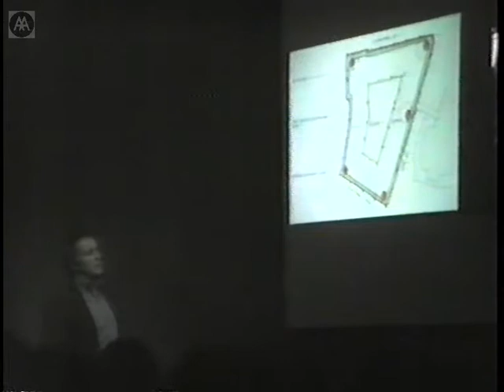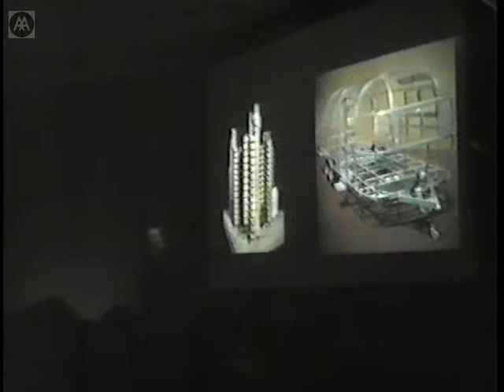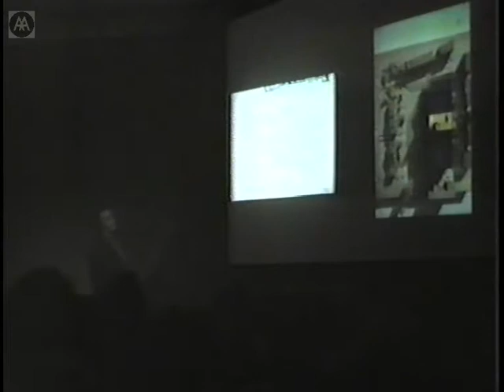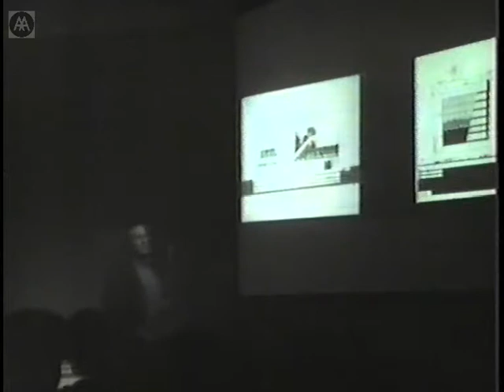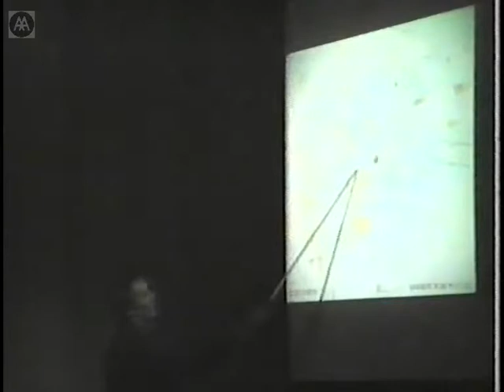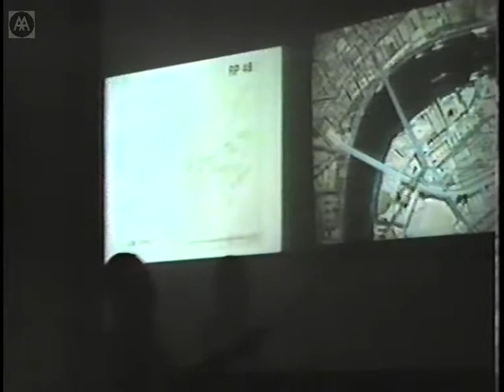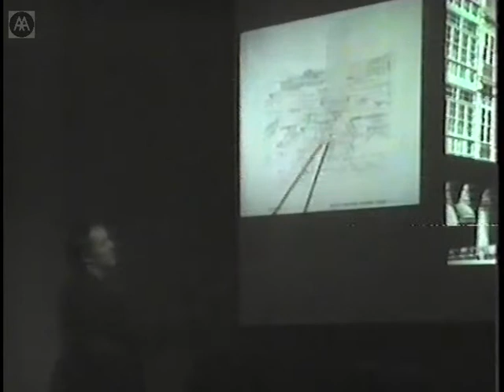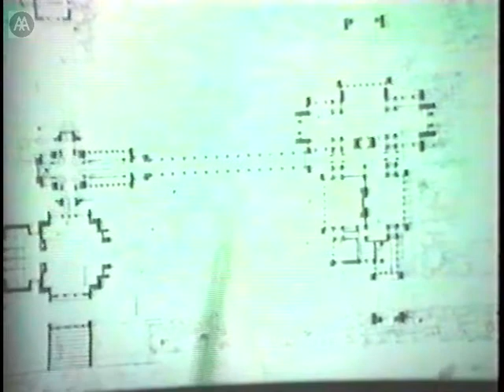Richard Rogers - Lloyds to Coin Street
Exploring the idea of urban transparency, concentrating on the gap between buildings and the material properties of glass, Richard Rogers talks about the River Thames and the potential for transforming public space in London through freeing the ground of offices to create continuous space. One of Britain's most influential and powerful architects, Richard Rogers studied at the AA before graduating from Yale University. He founded the Richard Rogers Partnership in 1977 and is best known for such pioneering buildings as the Centre Georges Pompidou, Paris (with Renzo Piano); the Lloyds Building, London; the European Court of Human Rights, Strasbourg; and the Millennium Dome, London.